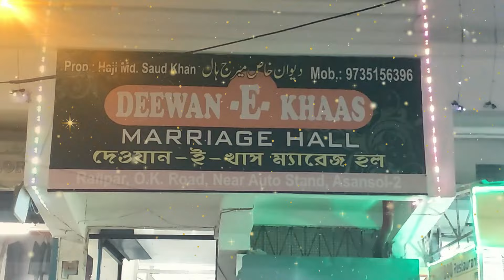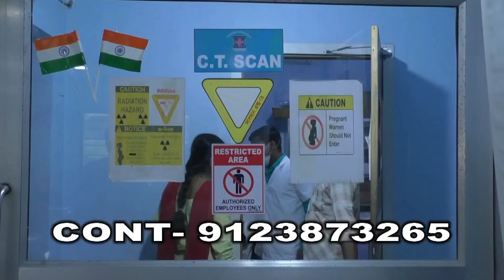Hatya K Aropi Ne Patrkaron Se Kya Kaha ?Privatization K Khilaf CMWU !Modi Hatao Coal India Bachao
Modi Hatao Coal India Bachao !Surendar Kumar
C.M.W.U.
AICCTU
Rukmani Barnwal
Rafat Nasim
Saba Naaz
Afsana Perween
Barsha maji
Shilpi sen
Nishat Ahmed
Sweety Sah
Ajit Mondal
Sujit balmiki
Asansol ka samachar
Asansol update
Asansol Station
Asansol municipal corporation
Asansol Bazar
Asansol Rabindrabhawan
Asansol Live News
Khabar Asansol
Burnpur Market
Cofee House
Asansol Police
Asansol District Hospital
Asansol Hospital
Asansol Fire Brigade
Railpar News
Barabani Mews
Asansol TMC
Asansol Cpim
Asansol Congress
Asansol BJP
Asansol AIMIM
Cpim office
Congress party office
Hirapur Police
Kulti Police
Jamurya Police
Raniganj police
Sripur Police
Mohishila
Bustin Bazar
Hutton Road
Gorai Road
Nh2
Kalipahadi
Ningha
Rajabandh
Dhadka
Old station
Dipupara
Ismile
Budha
Rahalane
Chelidanga
Dhurubdangal
Karmidangal
Aradangal
Murgasole
Durgamandir
Ghagharburi
Newtown
Chhotadighari
Nematpur
Rahmatnagar
Naibasti
Rambandh
Shyambandh
Rangapara
Hussain nagar
Dihika
Damodar
Nehrupark
Lamyan park
Damodar
Riverside
Shristinagar
Shrostinagar
Kalyanpur
Jahangiri Mahalla
Quraishi Mohalla
Ok Road
Babu Talab
Sitla dangal
Kalla
Domuhani
Kalajharia
Hirapur
Dhemomen
Mithani
Chinakuri
Sitalpur
Sodepur
Dishergadh
Sail Isp
Kulti factory
Jamurya factory
Asansol ECL
Moloy ghatak
Bidhan Upadhyay
Jitendra Tiwari
Sohrab ali
Abhijit ghatak
Wasimul Haque
V Shivdasan Dasu
Lakhan Gurui
Agnimitra Paul
Hareram Singh
Tapash Banerjee
Ujjol chatterjee
Raju Ahelawalia
Ghulam sarwar
Amarnath Chatterjee
Jitu Singh
Sm mustafa
Shah Alam
Prasanjit puitandi
Asha Sharma
Fosbecci
Raniganj mazar
Barimaidan
Asansol Court
Asansol women Police
Hindi News
Urdu News
Bangla News
Hindi khabar
Urdu khabar
Bangla khabar
Maithan Dam
Kumarpur
Senraleigh Road
I Love Asansol
BC College
BB College
TDB College
Asansol Engeering College
Asansol Polytechnic
Dhadka Polytechnic
Sitarampur
Kulti College
Midwest Hospital
Centrum mall
Galaxy Mall
Reliance Market
Pantaloons
Bazarkolkata
Burnpur Hospital
Duburdih Chekpost
Ramkrishan Mission
Hlg Hospital
Lazeez hotel
Arsalan Biryani
City Montessory School
Mobile hospital
Hamza collection
Furnitue world
ICALS
Wings Infotech
Global wallpaper
Decor Wallpaper & Interior Decorator
Supreme Garments

Khabar Asansol
MEWS Studio
Dolly Lodge
Rabindranagar
Burnpur Road